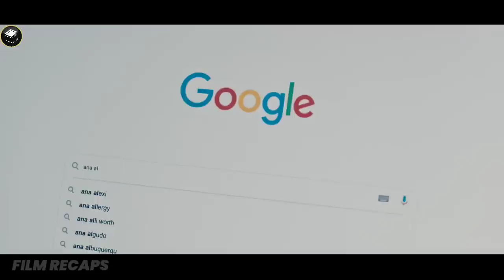Paranoid Wife Is Haunted By A Creep Who Follows Her Wherever She Goes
Paranoid Wife Is Haunted By A Creep Who Follows Her Wherever She Goes | Movie Recap | Watcher (2022)